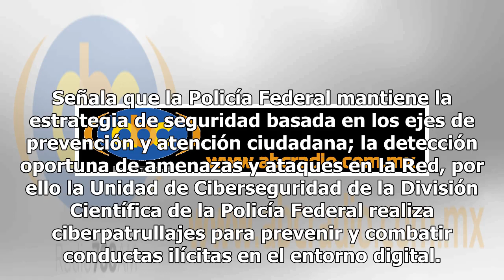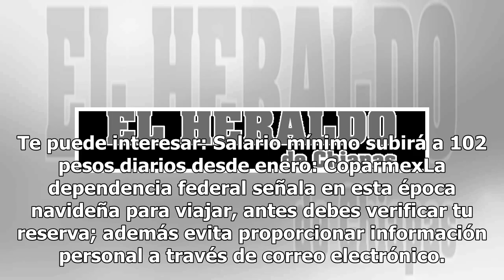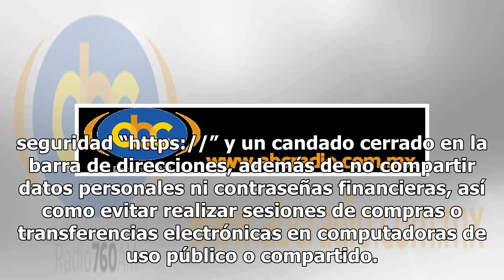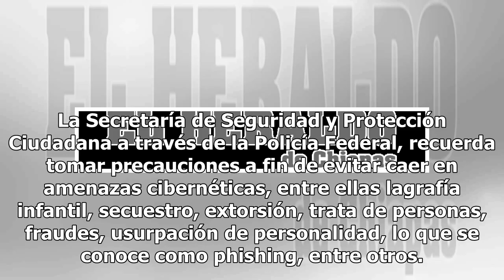Sigue estas recomendaciones de la SSP para evitar ciberfraudes en Navidad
En el inició del periodo vacacional de invierno, la Secretaría de Seguridad y Protección Ciudadana a través de la Policía Federal emitió recomendaciones para evitar ser víctima de algún ciberfraude a través de operaciones comerciales vía online, banca móvil e Internet. Señala que la Policía Federal ...